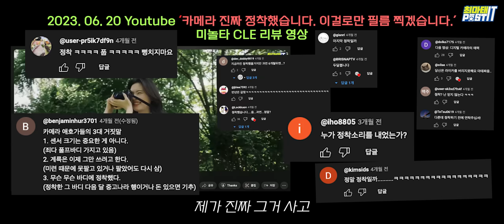진짜 정착한 카메라 알려드립니다.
진짜 정착했음. 렌즈군 때문에라도 이거 말곤 선택지가 별로 없음...
이제 디지털 작업 적게 하고 필름 작업 많이 할 생각임.
그래서 미리 필름 300개 시켜 놨음...